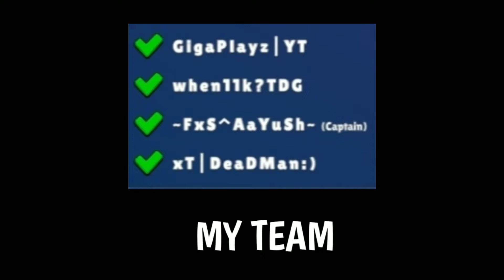😈OP CLUTCHES IN 4v4 TOURNAMENT EUROPE WITH @TechnicalDoctorGaming | Stumble Guys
😈OP CLUCHES IN 4v4 TOURNAMENT EUROPE WITH  @TechnicalDoctorGaming   | Stumble Guys

Song 👉 Jo Cohen & Sex Whiles - We Are (😂Thoda Ashleel Name hai ? 🤣)

2v2 tournament stumble guys,
stumble guys 3v3 tournament,
stumble guys 4v4 tournament,

❤️ THANKS ❤️